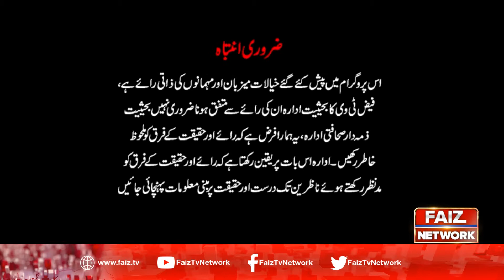Ghanta News | Jennifer Michael | Episode 14 | 13 November 2020 | Faiz Tv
Faiz Tv delivers upcoming the Latest Updates, Headlines, Breaking News and Information on the latest top stories from Pakistan and around the World. (weather, business, entertainment, politics, sports and more)